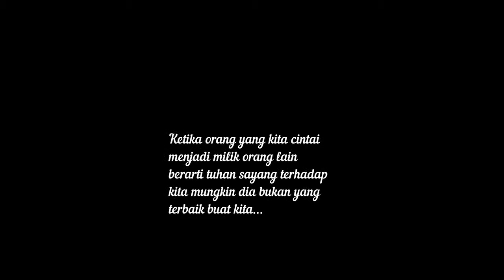Jangan kau lepaskan dia